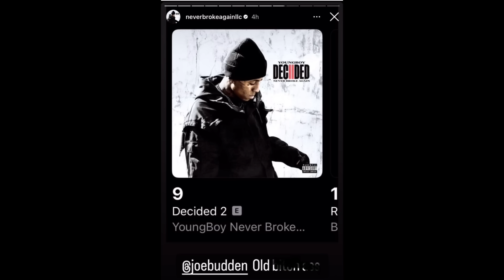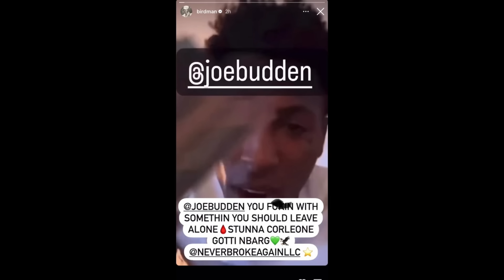Birdman REACTS To Joe Budden Calling NBA Youngboy TRASH & SENDS WARNING “YOU F**KIN WITH SOME…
Birdman Reacts to joe budden coments on NBA Youngboy music.